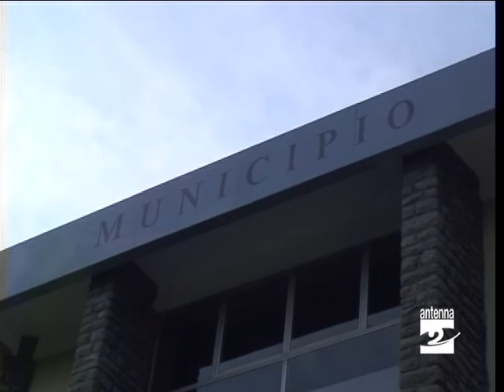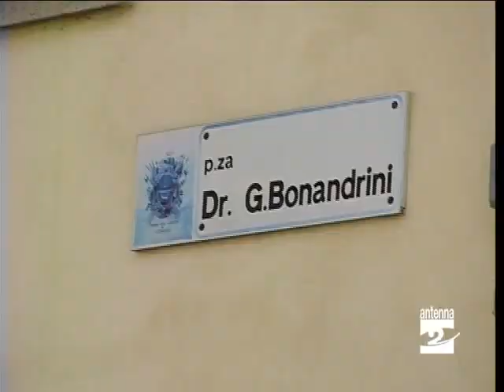Casnigo_Sindaco_e_minoranza_ai_ferri_corti_Antenna_2_TV_220710.wmv